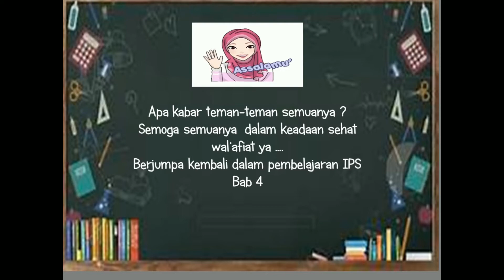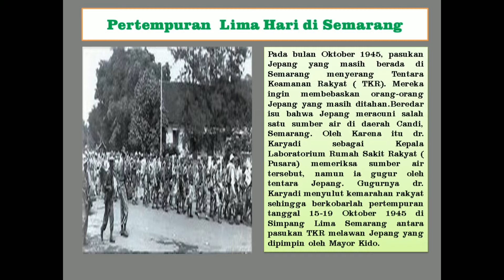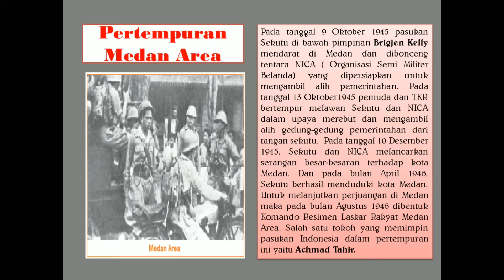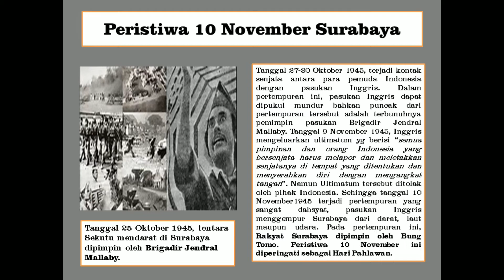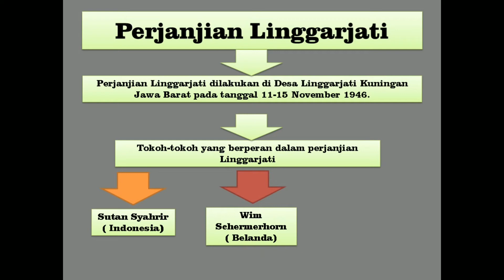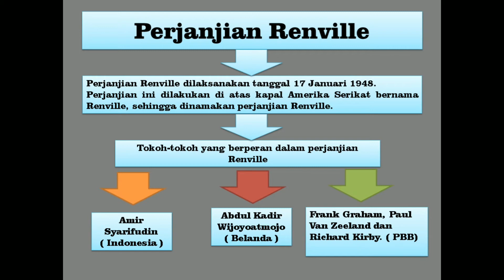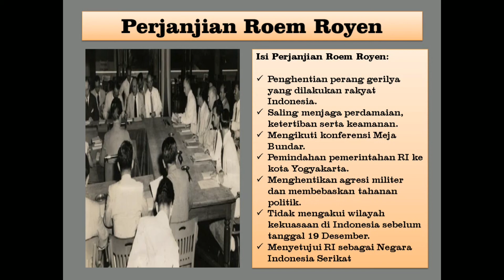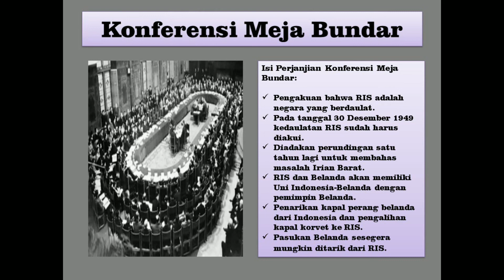Video Materi IPS Kelas 6 Upaya Mempertahankan Kemerdekaan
Upaya Mempertahankan Kemerdekaan Indonesia